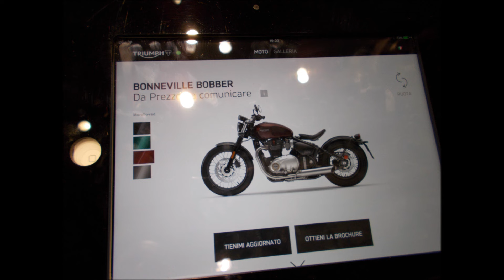Triumph Bonneville Bobber WOW!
This bike looks like it's got a stiff rear, but that's not the reality and many companies like using the same trick. For what we know, it really does the trick and looks invitingly well